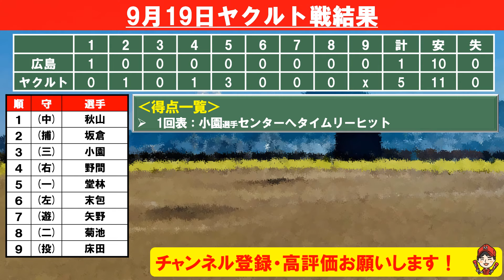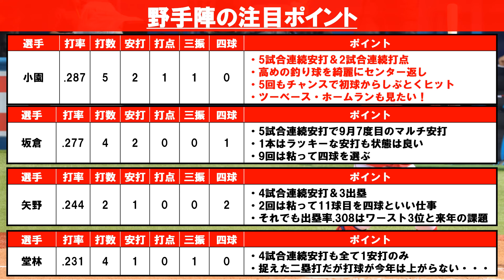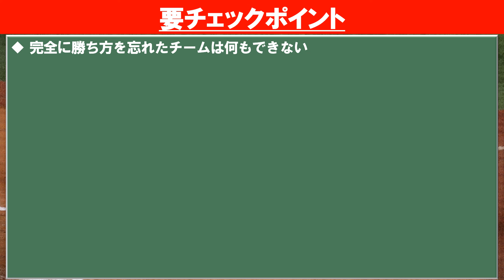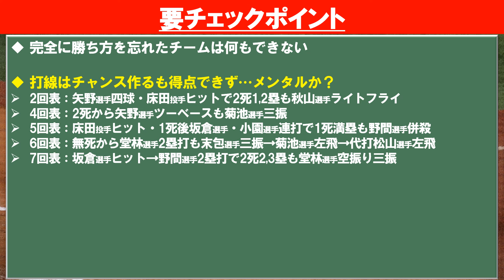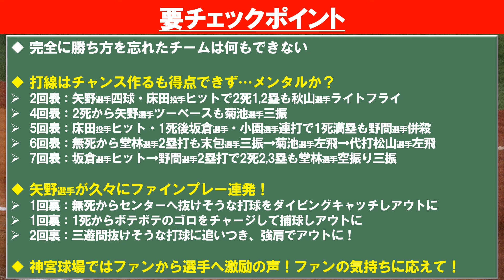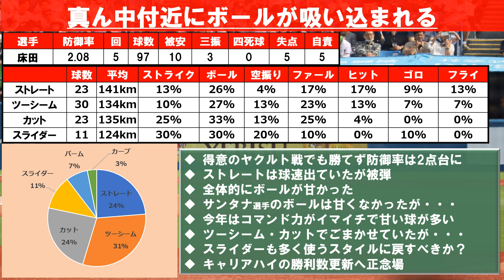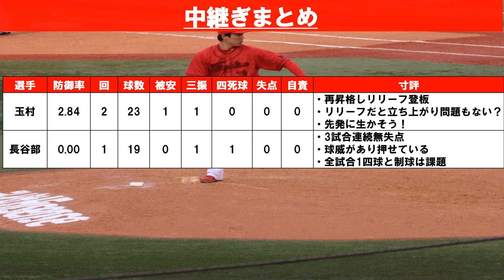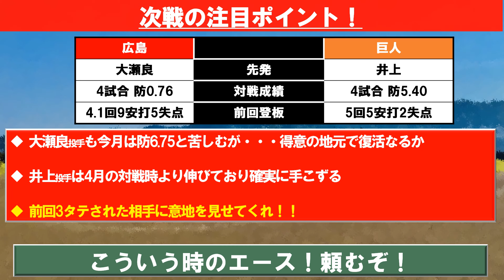【勝ち方を忘れたチーム】床田まさかの炎上・4番野間が好機で併殺…何をやっても勝てないが神宮のファンは最後まで声援を送った！ファンの期待に応えて勝利を！【広島東洋カープ】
この試合も現地でしたがまたかなりつらい試合でした・・・勝利が見たいです・・・

【動画目次】
00:05 試合結果
01:27 打者注目ポイント
06:42 要チェックポイント
15:15 先発投手まとめ
18:10 中継ぎ投手まとめ
19:14 次の試合ポイント

【効果音】
■OtoLogic様